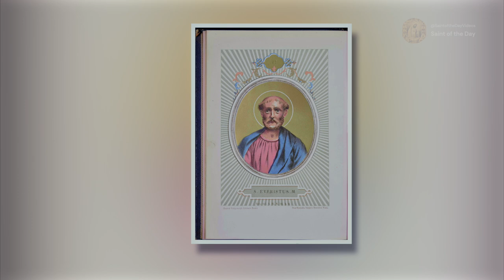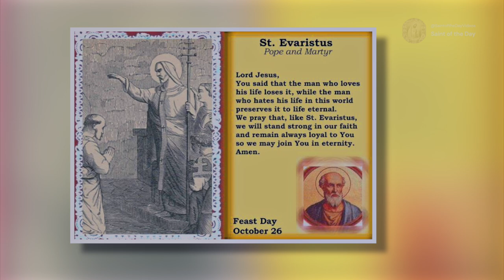Saint Evaristus, Pope and Martyr -October 26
Born: Unknown in Bethlehem
Died:  107 in Rome

Papacy began:   99
Papacy ended: 107
Predecessor: Clement I
Successor:   Alexander I